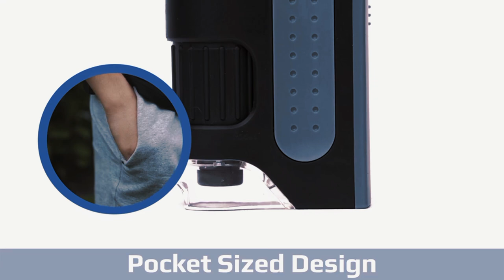MicroBrite Plus 120x LED Pocket Microscope 🔬.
Hi,
That's it.

Robot Box is the leading store for online shopping in World offering hassle-free shopping experience with options of payment via Cash on Delivery, Debit Card, Credit Card and Internet Banking processed through secure and trusted gateways. Shoppers can now choose from millions of genuine products from thousands of unique categories including Fashion, Consumer electronics, Grocery and more at affordable prices with home delivery.